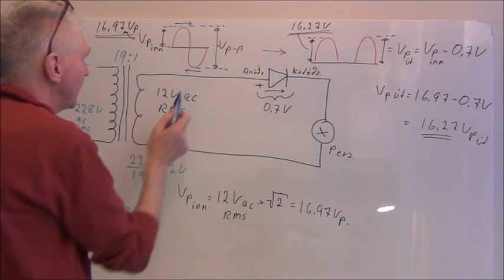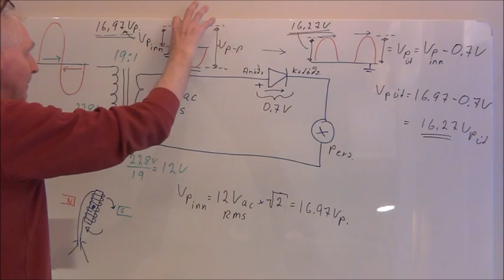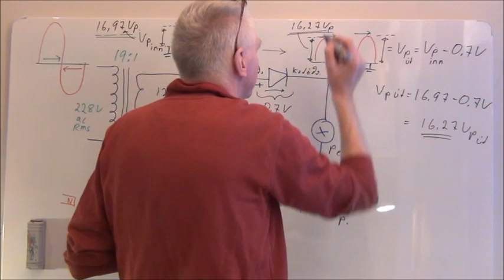5.b. Hálfbylgjuafriðun útskýrð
Hálfbylgju afriðun útskýrð _ afriðilsdíóða